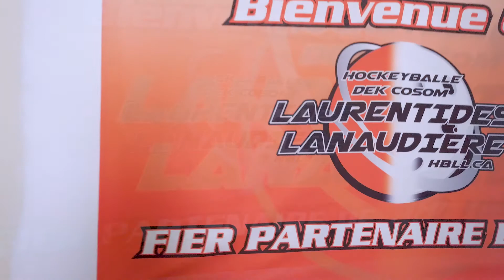Best video Hockey , video dek hockey,Dek Hockey Junior HBLL HD !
Produit par Drone2go Production